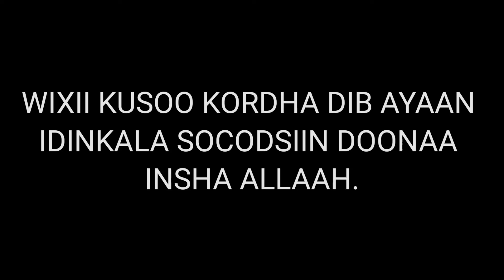DAGAALKII BOOSAASO OO SII XOOGEYSTAY IYO WAXYEELADA SHACABKA OO SII KORORTAY